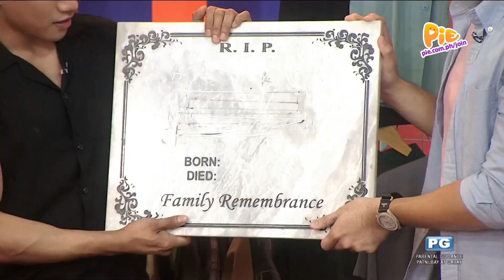PASOK MGA SUKI (3/5) | January 1, 2023 | PIE Channel